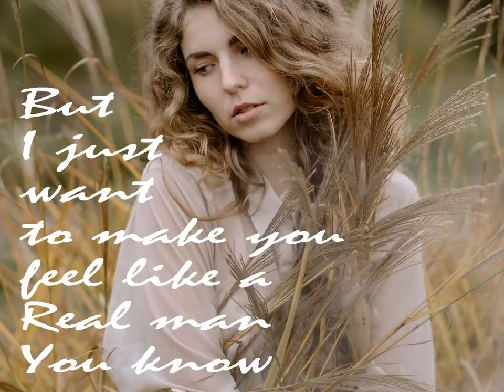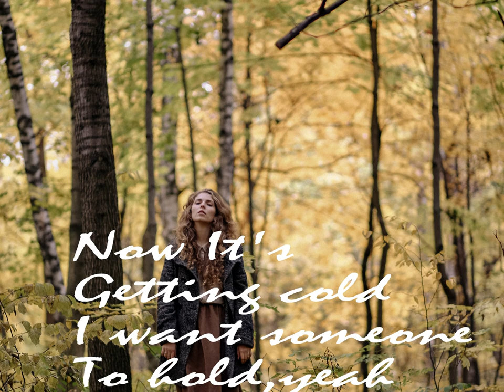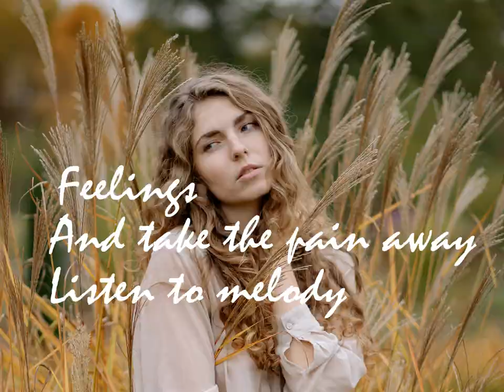Take The Pain Away - Vendredi{Lyrical Video}..(Free Copyright-safe Music)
Pic Credit
Yan-Pexels
yankrukov
Professional photographer, traveler, happy man. Donate for more travels and happiness:)